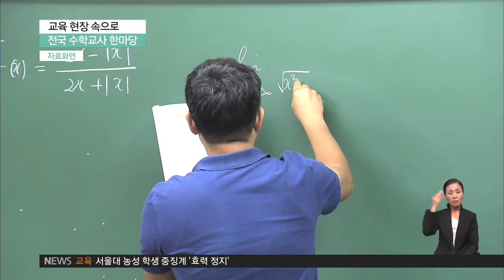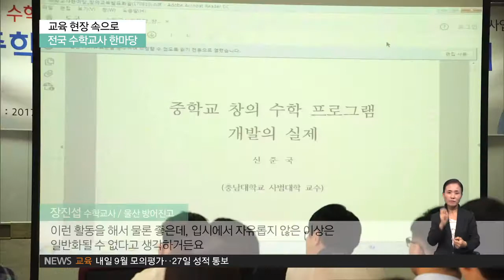2017.09.05 [교육현장 속으로] 전국 수학교사 한마당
지난달 8일, 초·중·고등학교 수학 선생님들이 한자리에 모였습니다.

전국 각지에서 온 교사들은 모두 700여 명, 학생 중심 수학교육을 위한 연수를 받기 위해선데요.

올해로 다섯 번째 열리는 수학교사 한마당은 수학 교육의 변화와 교육 정책에 대한 공감대 확산을 위해 마련됐습니다.

한때 우리 학생들은 수학 문제를 월등히 잘 풀었습니다.

OECD 국가들의 국제학업성취도평가 1위를 차지할 정도로 말이죠.

하지만 현재 수업 시간에서 만나는 학생들의 모습은 이 높은 점수완 별 상관이 없어 보이는데요.

인터뷰: 이준학 / 거제옥포고등학교 수학교사
“아이들이 수학 때문에 많이 고민하나요?”
“네 많이 고민하고 있습니다. 저도 가르치는 입장에서 학생들 보면 무척 불쌍하고 안타까워요.”
“지금 현장에서 가르치고 계시면서 뭐가 가장 고민이신가요?”
“우선 아이들이 수업에 많이 집중을 못하고 포기하는 아이들이 너무나 많아서 그 아이들에게 흥미를 줄 수 있는 게 많았으면 좋겠다. 수학을 왜 하는지 모르는 아이들이 무척 많아요. 저는 특히 문과를 가르치고 있는데 문과 애들 같은 경우에는 ‘수학은 대학 가는 데 안 들어가는데’ 하는 아이들이 너무 많아요.”

인터뷰: 장진섭 / 방어진고등학교 수학교사
“이것을 보시면 굉장히 재미있어 보이실 거예요. 정말 재밌거든요? 그런데 이걸 하면 애들이 어떤 생각을 하냐면 ‘이걸 내신 공부를 해서 언제 내신 성적을 따지?’라고 생각합니다. 이게 활동이랑 내신이랑 떼려야 뗄 수가 없게 돼요. 이걸 하나 하는 거는 한 시간이거든요? 여기에서 개념은 등차수열, 등차수열의 합도 배울 수 있지만 그거는 순식간에 다 떼고 문제를 빨리 빨리 풀어야 한다고, 그게 더 효율적이라고 생각할지도 몰라요. 거기에서 선생님들이 가장 고민하고.”

우리의 교육과정은 학생 중심의 수학교육으로 변화하고 있지만 정작 아이들은 학년이 올라갈수록 수학에 흥미를 잃게 되는 이유는 무엇일까요.

인터뷰: 김형식 / 영생고등학교 수학교사
“우선은 입시에서 그렇게 만드는 거 같은 느낌도 들어요. 왜냐하면 인문계 같은 경우에는 수학을 반영하지 않는 대학이 너무나 많잖아요. 그러니 성적이 중위권인 아이들은 어차피 반영하지 않을 건데, 뭐. 이렇게 해서 포기하는 경우도 많은 것 같아요.”

“아이들은 수학을 배우는 가장 큰 이유는 입시거든요. 그런 부분이 아주 근본적으로 고쳐지지 않으면 안 되죠. 다른 나라에 좋았던 수학 사례들을 아무리 가져와도 다른 나라와 우리나라는 근본적으로 입시제도 자체가 다르기 때문에 이런 것들을 해서 물론 좋은데 입시에서 자유롭지 않은 이상은 일반화될 수 없다고 생각하거든요.”

아이들이 처음 수를 깨닫고 문제를 풀며 느꼈을 기쁨도 잠시, 어쩌면 지금 우리가 아이들에게 가르치는 건 진짜 ‘수학’이 아닐지도 모릅니다.